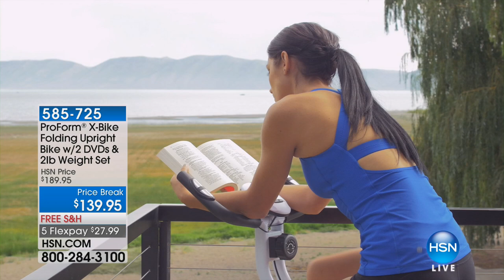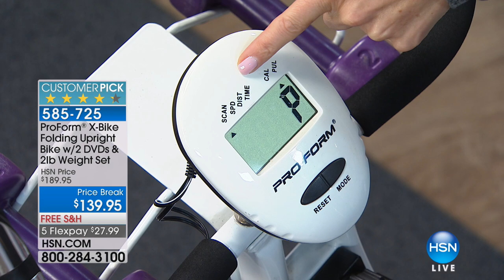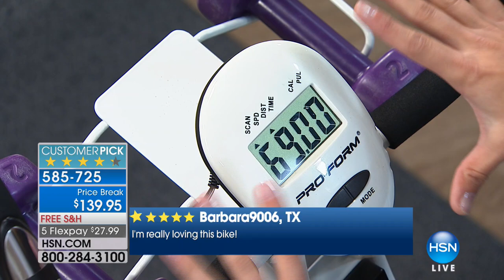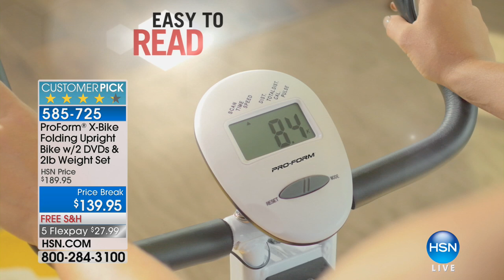ProForm XBike with 2 lb. Weight Set 2 Workout DVDs